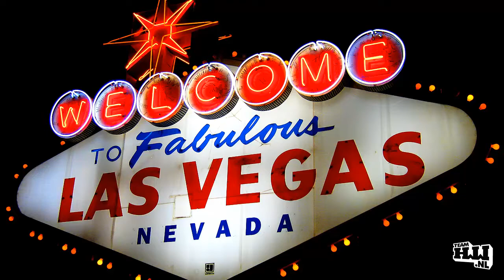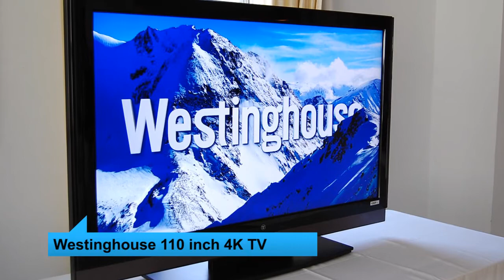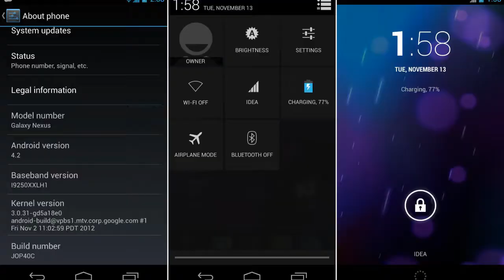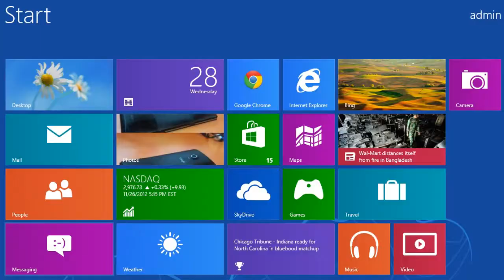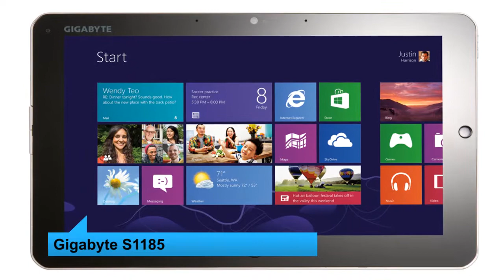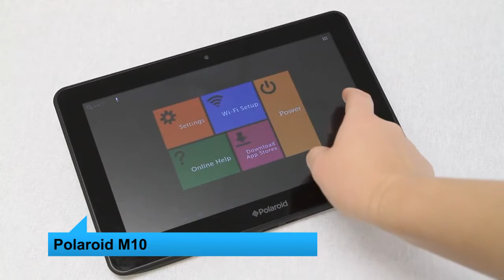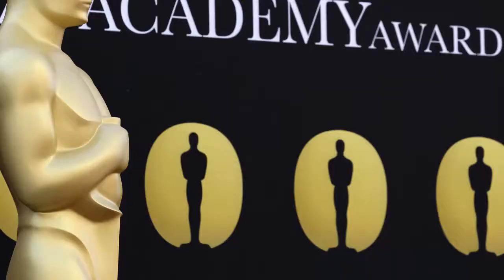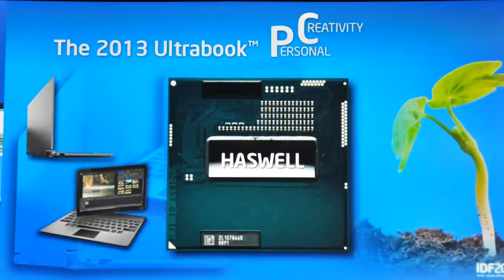CES Journaal over Steam Box en Haswell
Check voor meer tech, wetenschap en entertainment waaronder al het laatste nieuws over CES 2013.

De beurs loopt ten einde, dus checken Nino en Steven voor een laatste keer deze week het nieuws. Sommige producten zoals de Steam Box en tablets in het algemeen, waren de hele week in het nieuws. Anderen leken bijna aan de drukpers te ontkomen. Polaroid haar nieuwe tablets vallen in de laatste categorie, maar of dat om een goede reden zo is? Check het laatste CES Journaal over Steam Box en Haswell en doe op mee met de discussie.